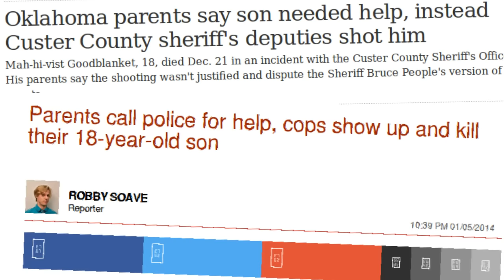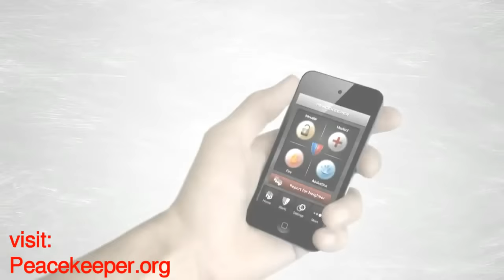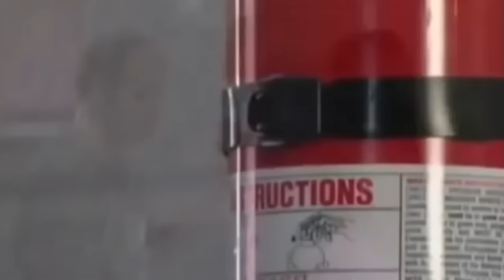5 Steps To Protect Your Kids From Police Violence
The most vulnerable among us – children – are frequently told by adults to call 911 in case of a problem. But as too many families have learned, calling 911 often itself brings tragedy and death. How can you prepare your children to deal with emergencies without calling the police? Here are five steps.